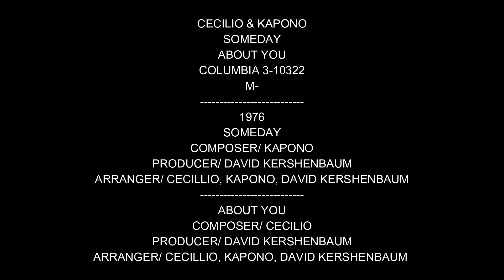CECILIO & KAPONO - SOMEDAY - ABOUT YOU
CECILIO & KAPONO
SOMEDAY
ABOUT YOU
COLUMBIA 3-10322
M-
1976
SOMEDAY
COMPOSER/ KAPONO
PRODUCER/ DAVID KERSHENBAUM
ARRANGER/ CECILLIO, KAPONO, DAVID KERSHENBAUM
ABOUT YOU
COMPOSER/ CECILIO
PRODUCER/ DAVID KERSHENBAUM